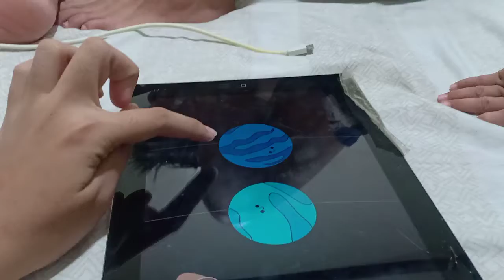Two year/old boy reciting the solar system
Solar system naman, daig pa ko hahaha galing Johan Matthew🥰🥰🥰